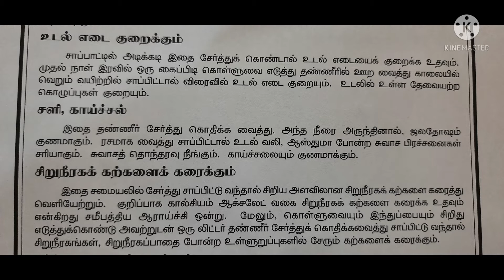kollupodi இந்த ஒரு பொடி போதும் உடலில் உள்ள பாதி பிரச்சினைகளை தீர்க்கக்கூடியது மிகவும் அற்புதமானது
அதிக உடல் சூடு உள்ளவர்கள் இந்த பொடியை அரை டீஸ்பூன் மட்டும் எடுத்து சிறிது நெய் சேர்த்து சாப்பிடலாம் .

இதனோடு
கண்டிப்பாக கருஞ்சீரகம் சேர்க்க கூடாது.
ஏனென்றால் கருஞ்சீரகம் அதிக அளவில் எடுத்துக் கொண்டால் ( நெஞ்செரிச்சல்)அல்சரை உருவாக்கும் .

How to Make Kollu Podi Recipe in Tamil | How to Make Kollu Powder Recipe in Tamil | கொள்ளு பொடி தயார் செய்வது எப்படி தமிழ்